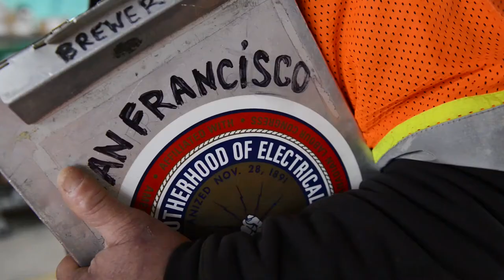TransBay Transit Center to Revolutionize West Coast Transportation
They say it will be the Grand Central Station of the West. The TransBay Transit Center will connect eight Bay Area counties and the State of California through 11 transportation systems. Meet some of the IBEW members behind this ambitious project.